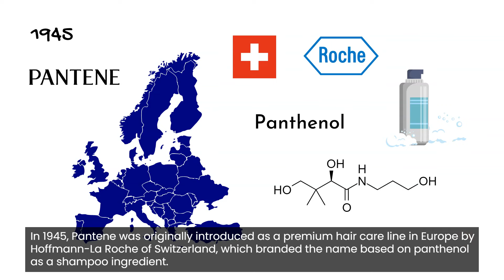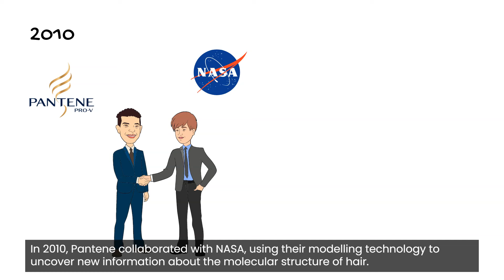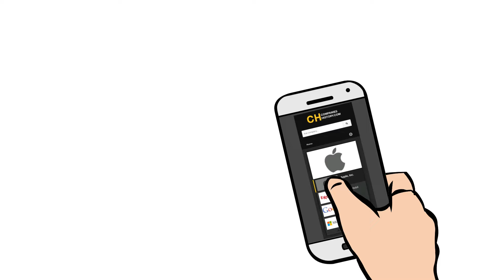PANTENE - History video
🎬 In this video, you can learn about the background and history of Pantene.

  Pantene is a Swiss-former American brand of hair care products owned by Procter & Gamble (P&G).

👉 To learn more about the company profile and history of Pantene, please